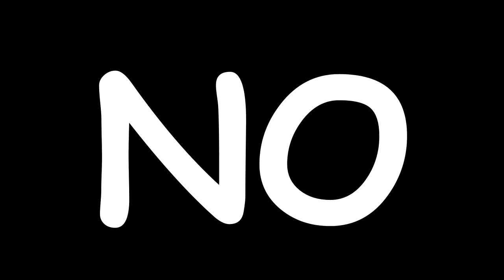¿SOMOS MAS RÁPIDOS QUE SONIC? 😂😱 LOS CoMPaS JUEGAN AL GOLF IT!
En el video de hoy jugamos un mapa de SONIC en GOLF IT con los COMPAS!!

ID 8361274